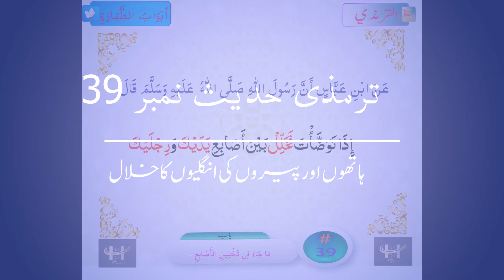Tirmadhi Hadith No 039 Tirmazi 39 جامع ترمذی حدیث 039 الترمذي 039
Tirmadhi Hadith No 039 Hadith of Tirmazi صحیح ترمذی کی حدیث حديث الترمذي ترمذی 039 الترمذي 039
عَنْ ابْنِ عَبَّاسٍ أَنَّ رَسُولَ اللَّهِ صَلَّى اللَّهُ عَلَيْهِ وَسَلَّمَ قَالَ إِذَا تَوَضَّأْتَ فَخَلِّلْ بَيْنَ أَصَابِعِ يَدَيْكَ وَرِجْلَيْكَ
حضرت عبداللہ بن عباس ؓ روایت کرتے  ہیں کہ رسول اللہ ﷺ نے فرمایا: ’’جب تم وضو کرو تو اپنے ہاتھوں اور پیروں کی انگلیوں کے بیچ خلال کرو‘‘۔